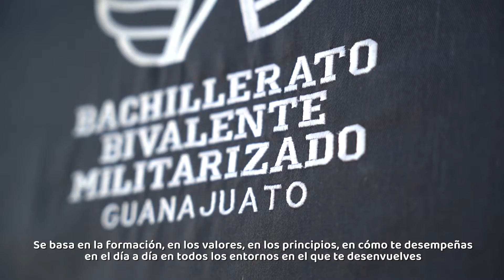Héctor García - Prepa Militarizada | Educación ContigoSí 🤝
En Guanajuato ContigoSí, tenemos las mejores opciones para que niñas, niños y jóvenes continúen con su preparación, como la Prepa Militarizada, que hoy tienes grandes ejemplos en sus estudiantes llenos de principios y valores, como Héctor García. TuHistoriaDeGrandeza 🙌🏻 ContigoSí 🤝